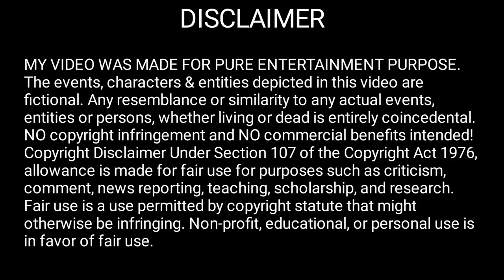Little pheonix's golden wings got burnt